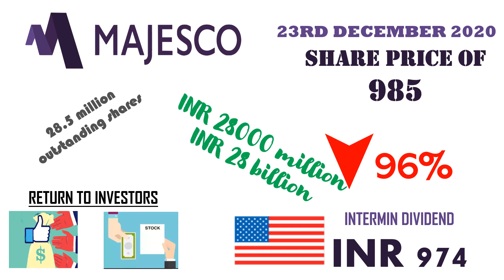Why did the price of Majesco Limited fall on 23rd December 2020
The price of Majesco Ltd fell from almost to INR 10 on 23rd December 2020 from the previous day price of INR 1000, but did that really result in a loss to investors ? See this video to find out.